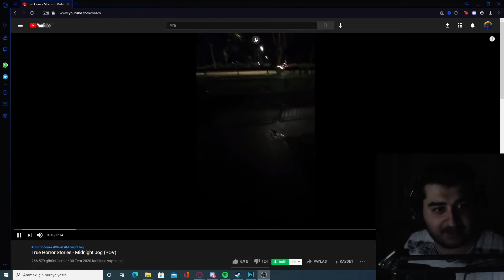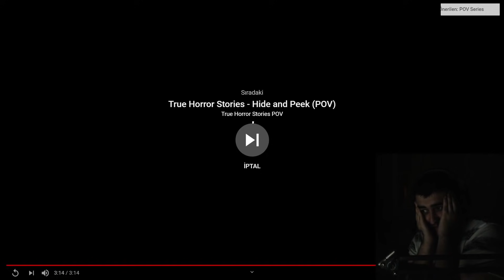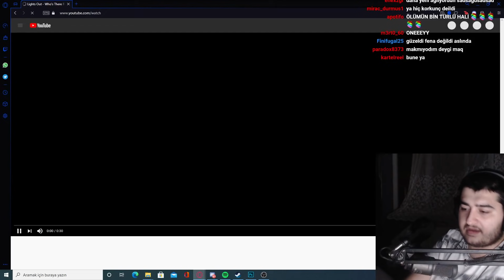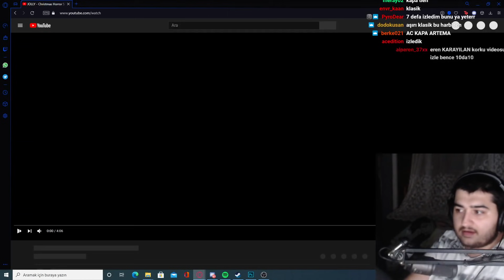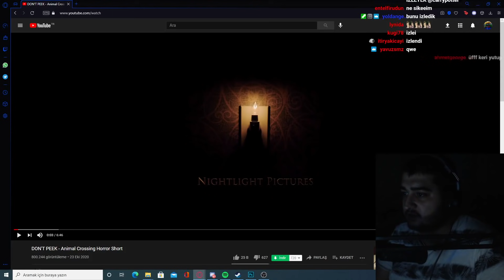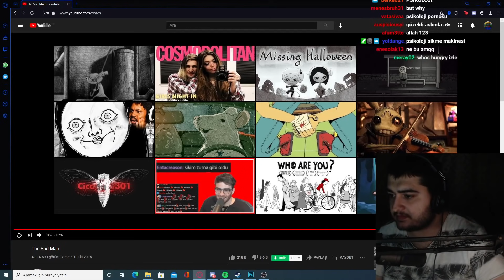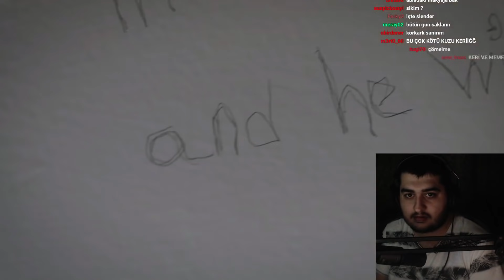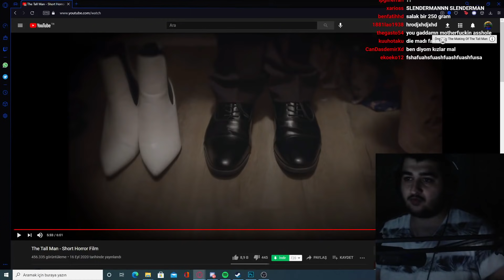KAÇABİLİRSİN AMA SAKLANAMAZSIN | KORKU GECESİ #6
Selamlar, Korku Gecesi serisinin yepyeni bir bölümüne hepiniz hoşgeldiniz. Bundan sonra her hafta gelecek olan korku gecelerinde korkunç kısa filmlere tepki vereceğiz. Sizin yolladığınız korkunç animasyonlara. Twitter üzerinden videolarınızı korkugecesi hashtagi ile atmayı lütfen unutmayın. İyi seyirler diliyorum. Daha fazlasının gelmesini istiyorsanız da lütfen beğen butonuna basmayı unutmayın.